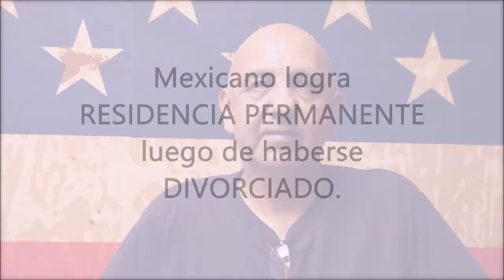Mexicano DIVORCIADO, logra RESIDENCIA PERMANENTE gracias a Eduardo Soto Abogado Inmigracion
visa divorciado
residencia divorciada
consulta gratis
abogado hispano
abogado latino
abogada latina
abogado que hable espanol
trump y la inmigracion
inmigracion trump

Está en México  esperando turno,  ¿Qué hacer?